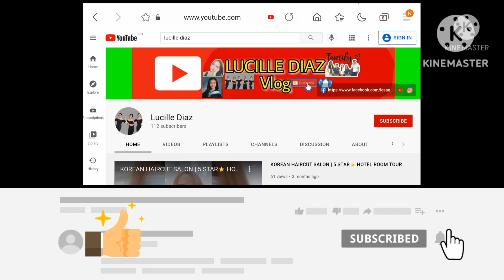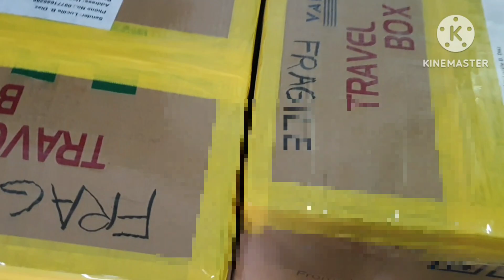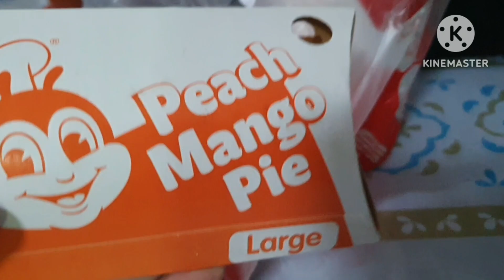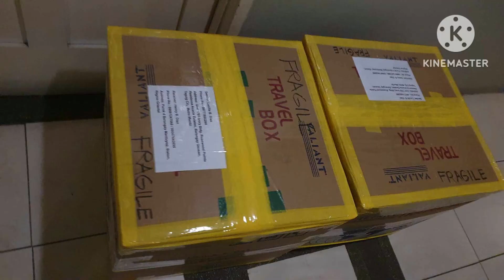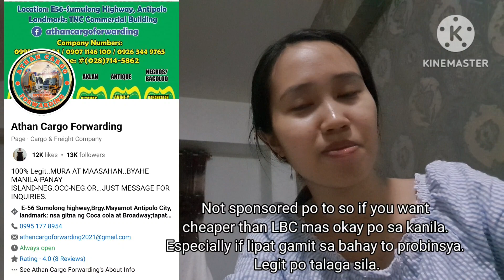DUMATING NA ANG BALIKBAYAN BOX NATIN